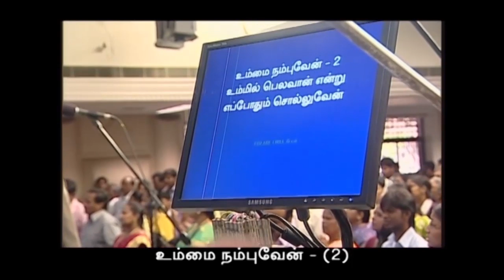AFT Church | Nambikkai TV - 22 JAN 20 (Tamil) | Rev. Sam P. Chelladurai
Series: Kingdom of God
Date: 22 January 2020
Speaker Name: Rev. Sam P. Chelladurai
Language: Tamil